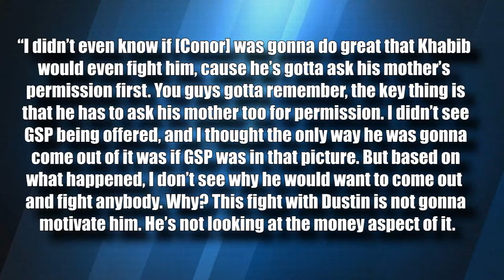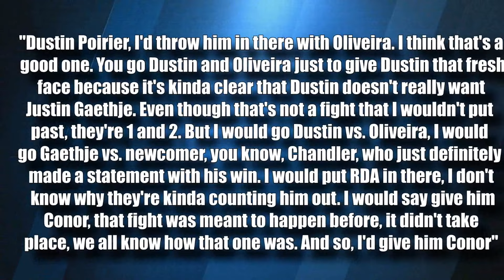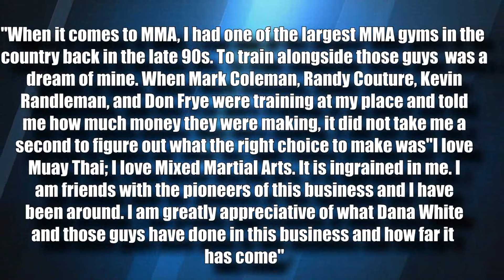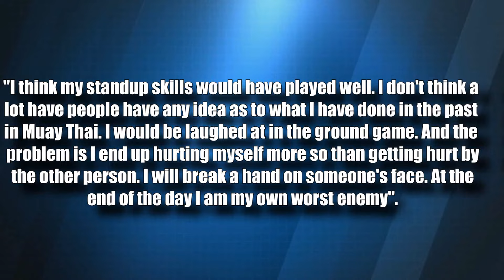Rory McDonald Looking JACKED! Khabib Only Wants GSP? Poirier Doesn't Want Rematch with McGregor!?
Hey everyone, welcome to the MMA Report!
Topics discussed in the video:
- Intro 0:00
- Javier Mendez thinks Khabib should only fight George St. Pierre next 0:17
- Francis Ngnnou Bodyshot challenge 1:21
- Kamaru Usman on how he would book the lightweight division 1:37
- Gilbert burns talks abut a Colby Covington vs Jorge Masvidal match up 2:18
- Wrestling legend Bill Goldberg says he has the stand up game to compete with mma athletes 3:10
- Uriah Hall talks about a fight with Israel Adesanya 3:55
-Dustin Poirier coach Mike Brown says Dustin  Poirier wants the title more than anything 5:51
- Cody Garbrandt Will KO Jose Aldo early if they fight 6:14
- Rory McDonald Looking Jacked ahead of PFL Debut 7:06
- Gilbert Burns on what winning the welterweight championship would mean to him 7:25